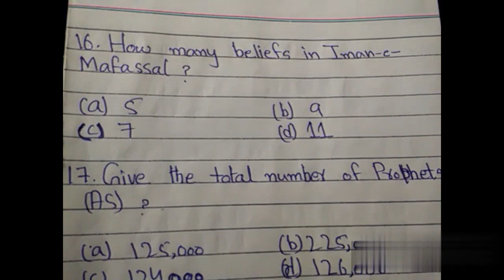20 Most Important Islamiat Mcqs (Part-I) For The Initial Test of PMA long course 145. Class 11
In Class 11 We Provide 20 Most Important Islamiat Mcqs For The Initial Test of PMA long course 145. These Mcqs are very important for academic portion.
We start free online YouTube academy for the preparation of PMA long course 145 initial test we suggest you to join our channel today and prepare yourself for the initial test of PMA long course 145.